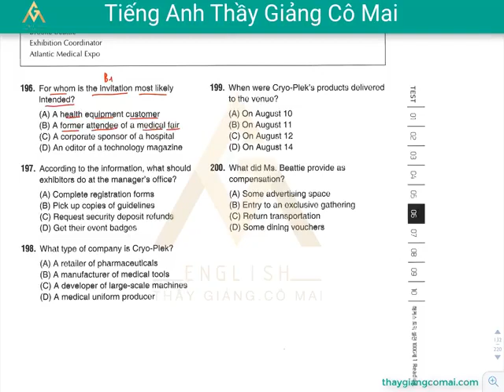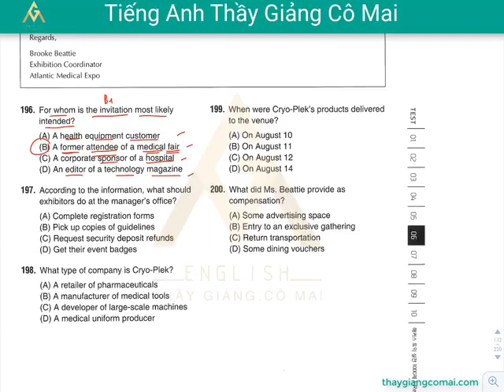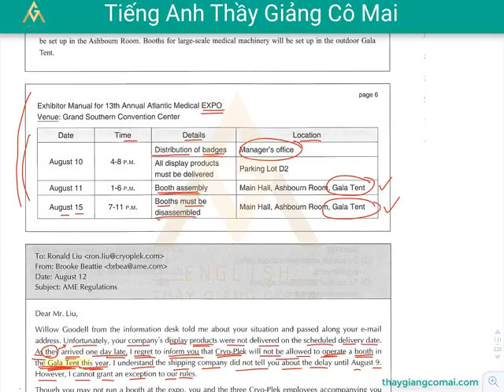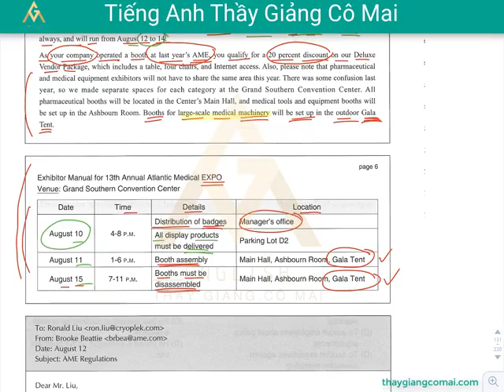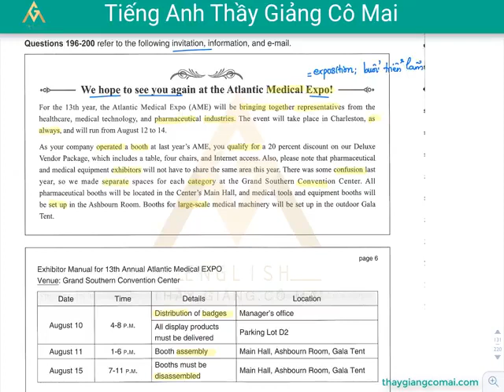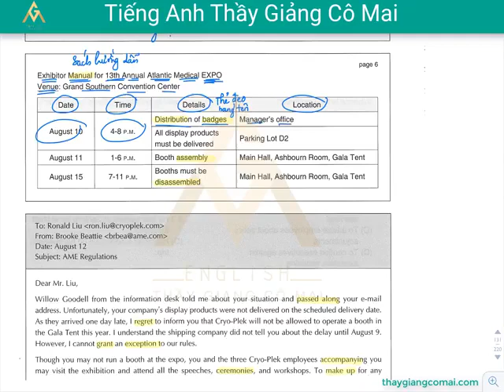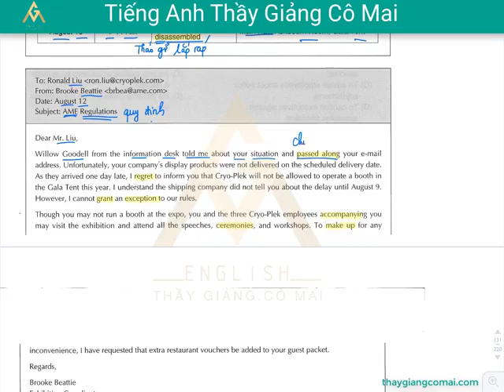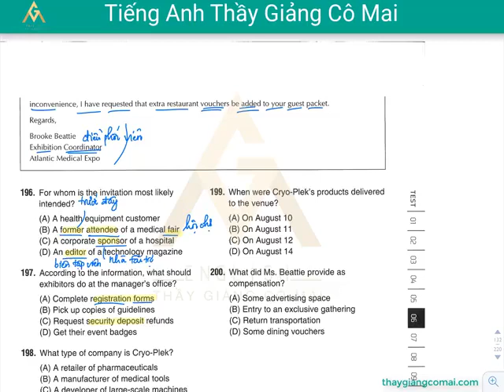Sách FOCUS RC 1 Test 06 Câu 196 đến 200